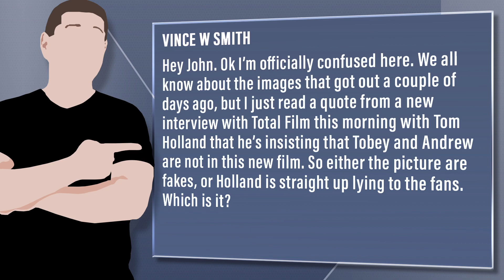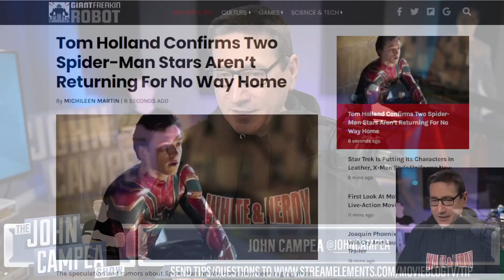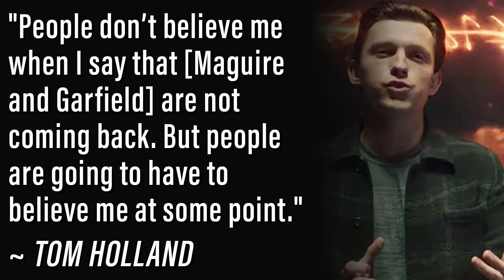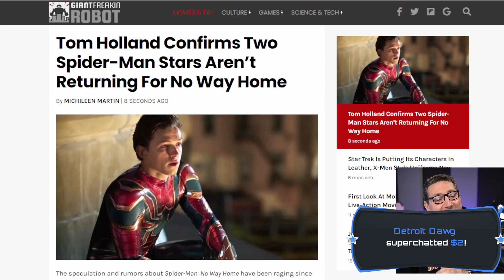Holland Insists Garfield And Maguire Are Not In Spider-Man No Way Home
Viewer Question:
Vince W Smith - Hey John. Ok I’m officially confused here. We all know about the images that got out a couple of days ago, but I just read a quote from a new interview with Total Film this morning with Tom Holland that he’s insisting that Tobey and Andrew are not in this new film. So either the picture are fakes, or Holland is straight up lying to the fans. Which is it?

Mic pre-amps

Streaming Software
Wirecast Pro